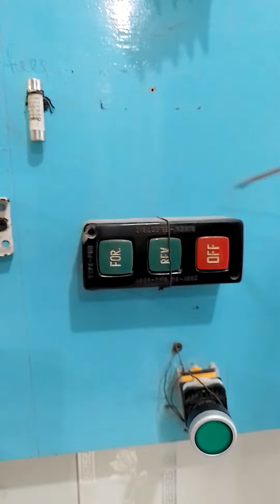C T COIL, Overload Relay, Magnet Contactor, Whole Saw, use and presentation.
The best training  is offered in all Trades .